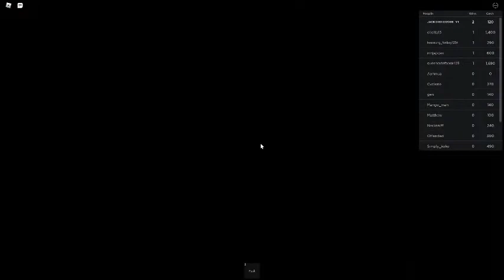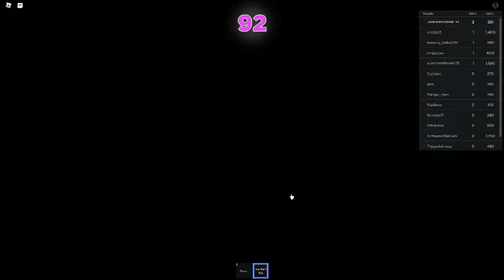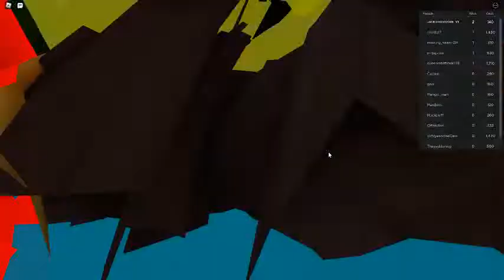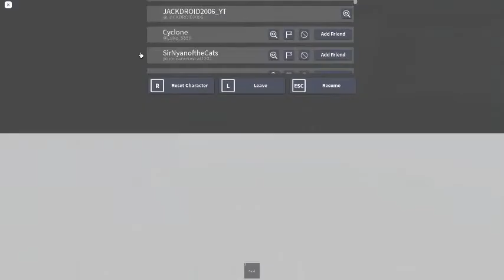My attempt in Roblox squid games.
I died at the tug of war, I suck at that one because I always have a bad team.